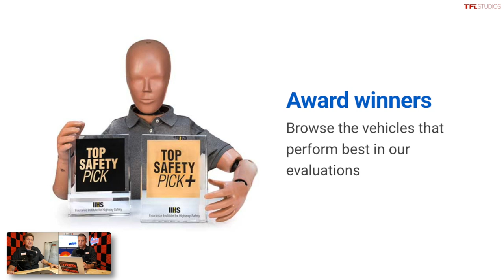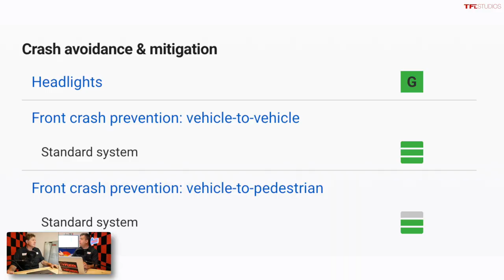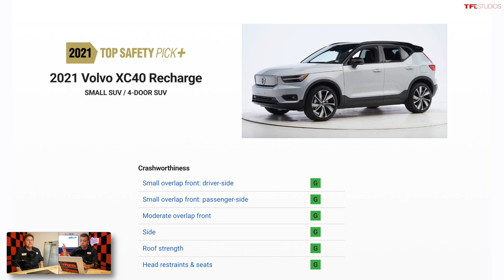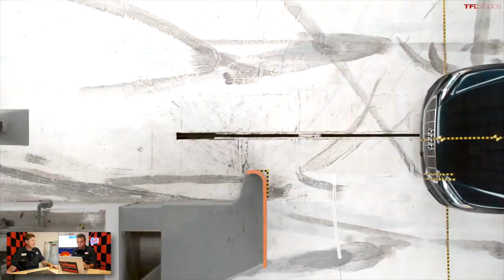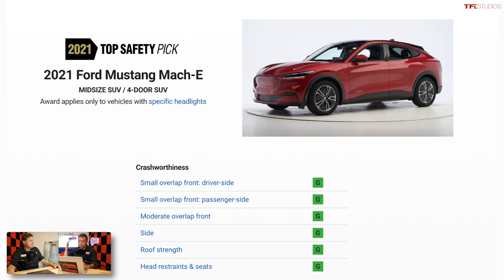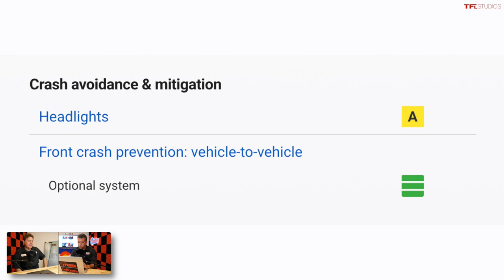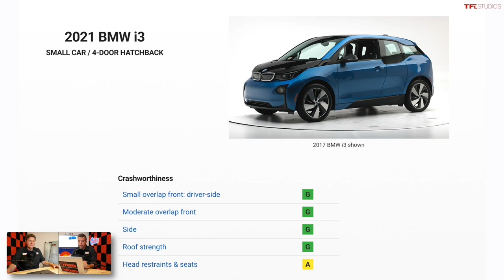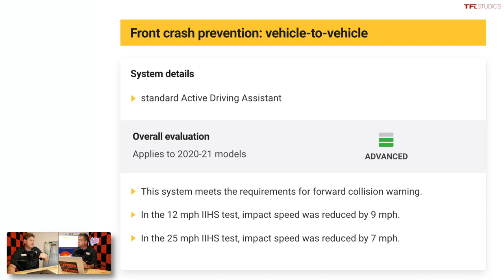These Are The LEAST And MOST Safe New Electric Cars You Can Buy Today!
) In this video, Roman and Andre cover the safest new electric cars that recently underwent thorough testing by the Insurance Institute for Highway Safety (IIHS).